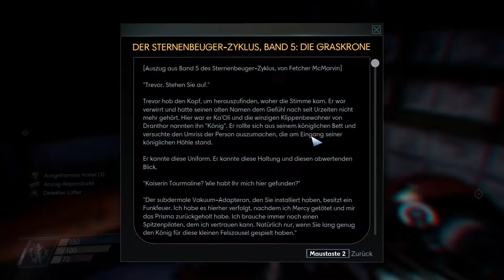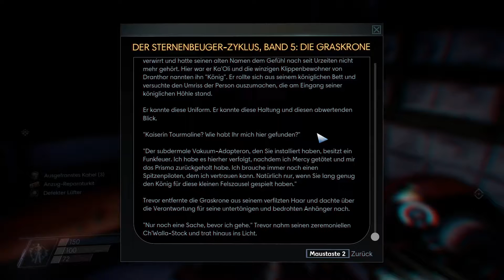Let's Play Prey - #30 Neue Gesichter | German Deutsch Gameplay PC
Let's Play Prey - Es geht in den Weltraum, genauer gesagt auf die Talos I. Ich will herausfinden, was passiert ist - begleitet mich doch dabei!

Lasst doch Feedback in den Kommentaren da und wenn es euch gefallen hat, vielleicht auch ein Abo ;)